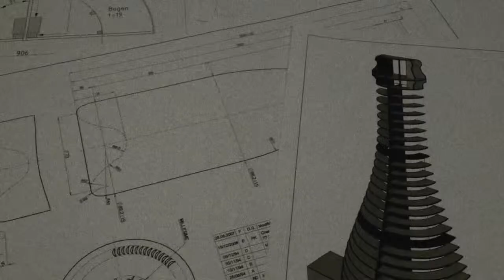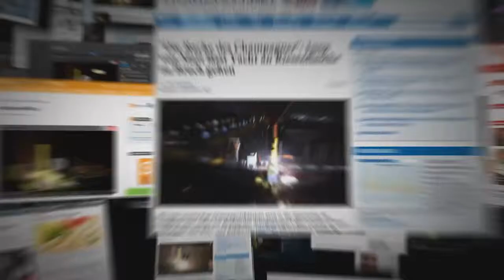The Pommery Revenge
We finally took revenge and smashed a ship against the world's largest Pommery bottle.